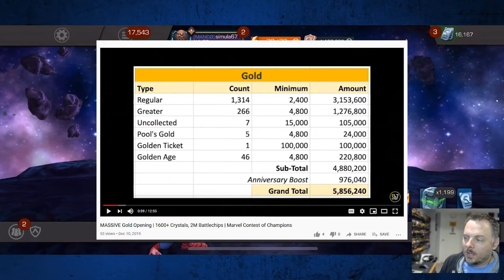Annual Gold Opening:1500+ Crystals! | Emergency Maintenance Edition | Marvel Contest of Champions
It's been exactly one year since I last opened my gold crystals! Let's see if we can beat last year's record.

Music | Alpine by Declan DP